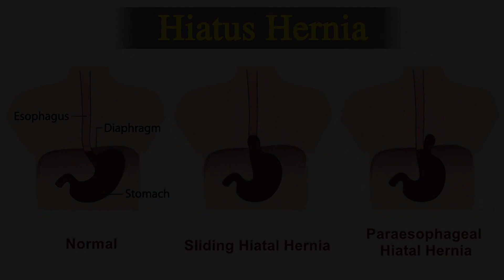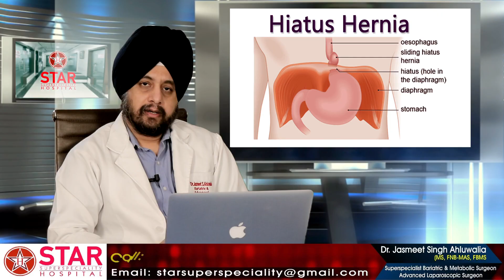Hiatus Hernia Treatment हाय्टस हर्निया GERD Lax LES Reflux Disease Acidity ऐसिड रिफ़लक़्स का इलाज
Gastric Acid Reflux is a very common problem and very frequently people will be diagnosed to have Hiatus Hernia, Lax LES or GERD once they get evaluated for their problems. This video tries to touch upon all major aspects of these diseases and gives you and idea how to manage them. We hope this is useful for our audience.

STAR Hospital - Region's First Super-Specialist Centre for Bariatric Surgery | Advanced Laparoscopic Surgery | LASER Surgery

Star Hospital

265, Lajpat Nagar, Guru Nanak Mission Chowk,

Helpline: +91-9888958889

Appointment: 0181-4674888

- Deluxe Suit
- Local accomodation

HIATUS HERNIA

In this condition where upper part of stomach is pulled into chest and now lies in chest rather than abdome.  Normally stomach lies in abdomen (tummy). Food pipe joins stomach after coming out from chest through diaphragm (which separates chest from abdomen). Once stomach goes to chest, this disturbs the mechanism that prevents reflux of acid and food back into food pipe and leads to all the symptoms felt by such patient. The opening through which food pipe passes to reach abdomen is call hiatus and hence this condition is called Hiatus Hernia.
This condition mostly occurs in people who are over 50 years old but can happen at any age. These days many young people are seen to be suffering from this condition and require surgery.

Types of hiatal hernia:

This is the most common type of hiatus hernia. Stomach and food pipe (esophagus) slides into the chest through the hiatus opening.

Fixed hiatal hernia (Paraesophageal type)
The junction of food pipe and stomach stays in abdomen but part of stomach moves into the chest just parallel to the food pipe from the hiatus.

What causes a hiatal hernia?
The exact cause may not be evident in most cases. Still some cases may be related to:

Prolonged coughing
Prolonged vomiting
Chronic constipation
Heavy weight lifting
Can be a defect at birth as well
Obesity
Old age
Smoking

Symptoms:
Heartburns – especially on lying down
Reflux of acid or food into chest or mouth
Chest heaviness or pain
Belching
Feelling of vomiting or vomiting

GERD vs hiatal hernias:
Gastroesophageal reflux disease is said to occur when food from stomach enters back into food pipe. The cause behind this may or may not be Hiatus Hernia.

Tests for Hiatus Hernia:

Endoscopy
This is the gold standard and most commonly done test for Hiatus Hernia these days. A long flexible scope is inserted into from mouth via food pipe into stomach and hernia can be directly seen. Any complication due to hernia can also be seen.

Other tests like barium X-ray are not common these days.

Lifestyle changes:
Eating smaller meals split across several times a day instead of three large meals may help
Avoid any form of spices
Avoid oily food like parantha, samosa etc.
Decrease oil in sabzi
Avoid tea and coffee
Avoid alcohol, smoking
Avoid mint and chocolate
Avoid too citrus food like lemon juice, mosanbi juice etc
Do not sleep prone (belly down)
Avoid lifting heavy weight
Avoid tight clothes tied across abdomen

Treatment options for hiatal hernias:
If the hernia is small (under 2cm) and is not causing any symptom, it may not require any surgery. But if it is big (over 2cm) and especially if it is causing symptoms, it may require surgery. Medicines may be able to decrease symptoms of hernia but can not cure it. If left untreated, size of hernia may increase with time and become more difficult to operate upon.

Surgery:
You must seek an opinion from a surgeon who performs such type of surgeries if you require surgery for this disease. Since such surgeries are not being performed by all surgeons, you may not get a satisfactory reply from all doctors regarding need of surgery.

Laparoscopic Fundoplication:
This surgery is done by key hole method and hence there will be no big cut on abdomen (tummy). Migrated stomach is brought back into abdomen, loose hiatus is tightened and a wrap of upper stomach is created around food pipe to form a new valve to prevent reflux of food into food pipe. This is the most common surgery being done worldwide for hiatus hernia and gives excellent results. There are subtypes of this surgery which you may discuss with your surgeon before surgery.